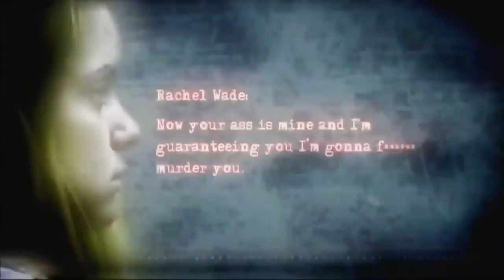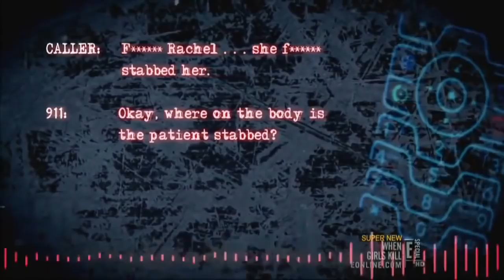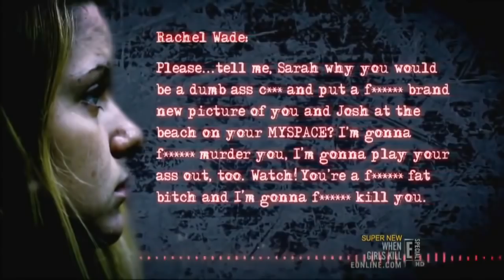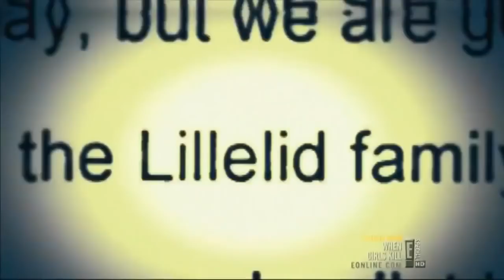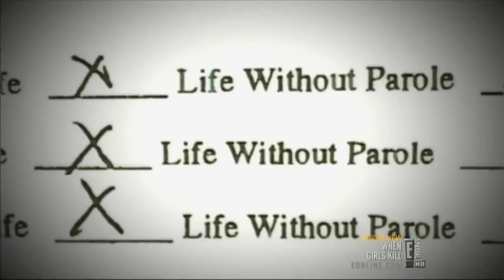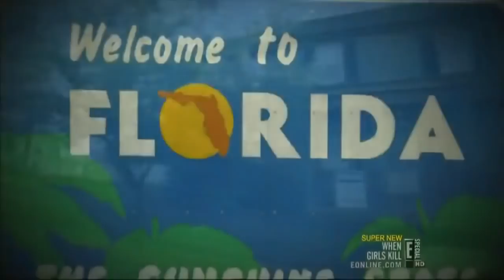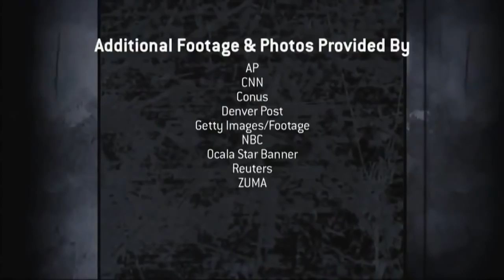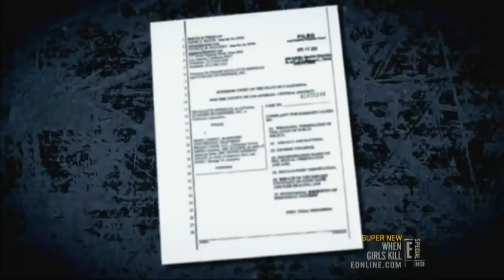The Devil's Daughters: Teenage Girls Gone Criminal - Real Crime Stories (Crime Documentary)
Teenage girls who have committed the most unthinkable crimes share their stories.